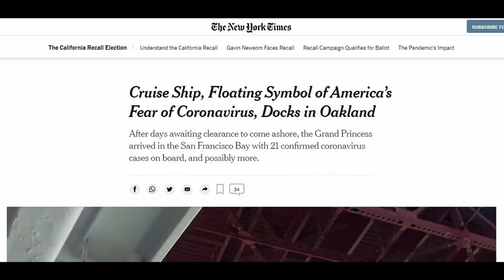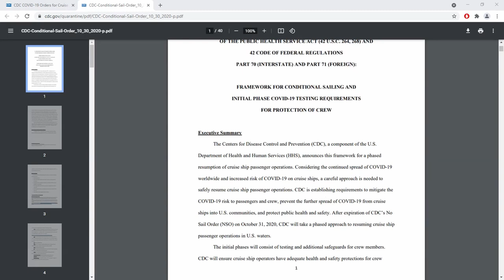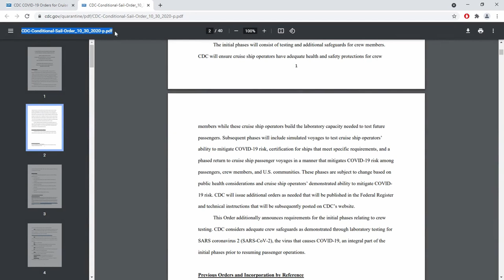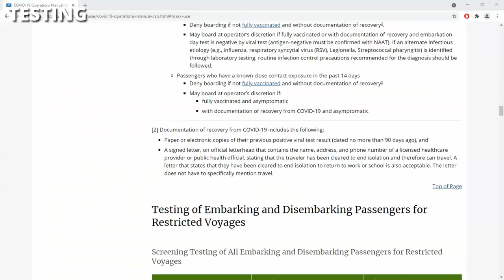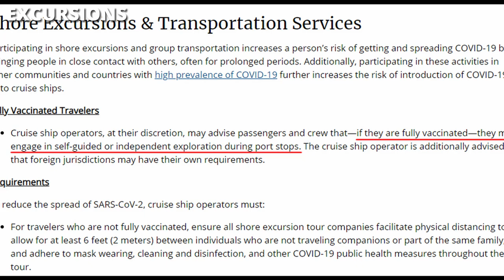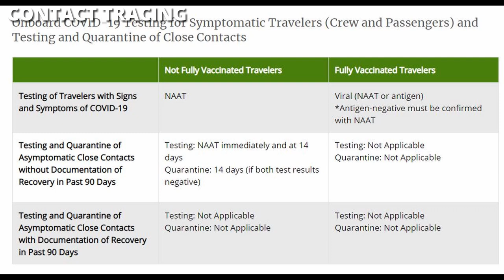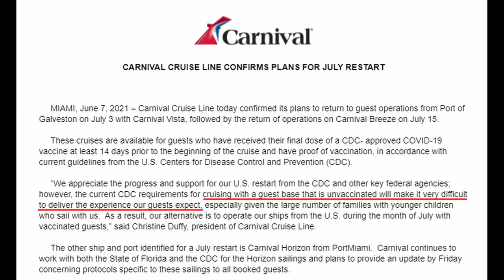The MUST-KNOW Differences in Cruising Without the Shot (At Least For Right Now)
Ready to get back to sailing? Cruise lines are going down two paths as they return. Either they sail fully-vaccinated cruises (which means some people can't sail) or have a mix of passengers (and potentially have more restrictions).

The CDC and cruise lines are laying out the rules that passengers without the shot need to follow and let's just say they are very different compared to those who've taken the dose. From masks to distancing to shore excursions, nearly every aspect of your trip will be impacted.